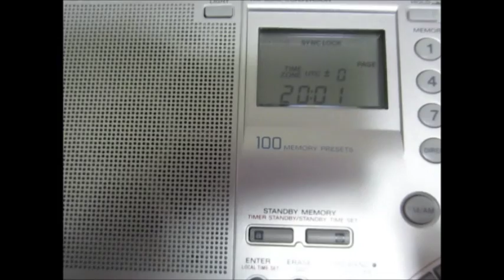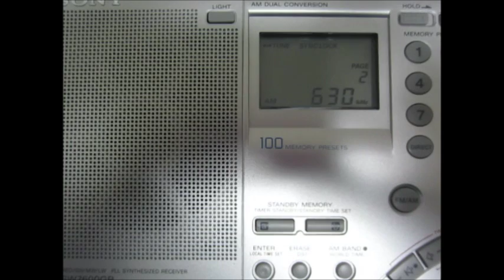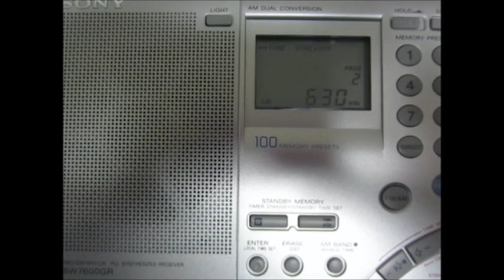630kHz DZMM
Reception at 20:00 UTC on December 3, 2016 in Yokohama, Japan with SONY ICF-SW7600GR + SONY AN-1